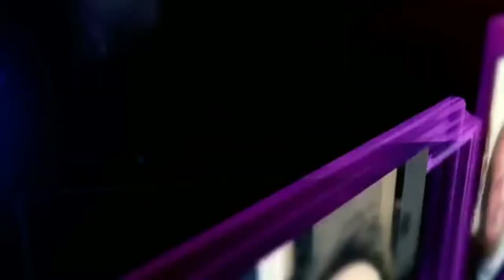intervista a Alessio Cigliano, doppiatore, dialoghista, conduttore radiofonico direttore doppiaggio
Alessio Cigliano  è un doppiatore, dialoghista, conduttore radiofonico e direttore del doppiaggio italiano. Ha iniziato l'attività nel 1980, legando la sua voce ad alcuni dei più noti cartoni animati del momento, fra cui Ken il guerriero, Maison Ikkoku - Cara dolce Kyoko e Yattaman.